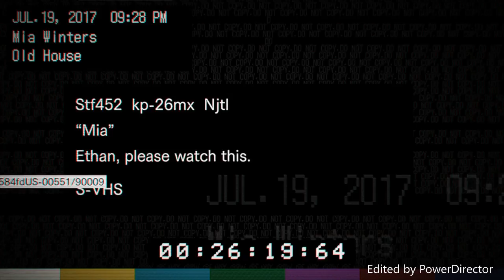RESIDENT EVIL 7 DETONADO PARTE #2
AI PESSOAL , MAIS UMA PARTE DO NOSSO DETONADO DO RESIDENT EVIL 7 , ESPERO QUE GOSTEM E EM BREVE A PARTE #3

CURTA

COMPARTILHE

INCERVA-SE